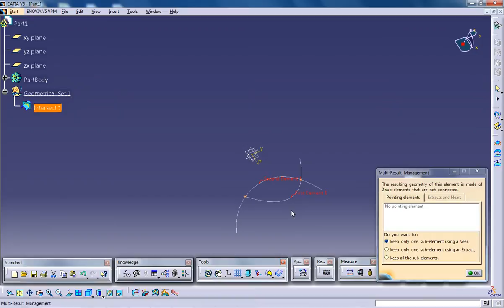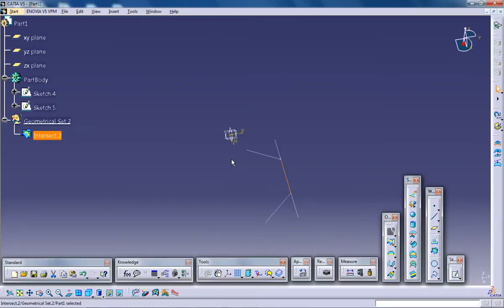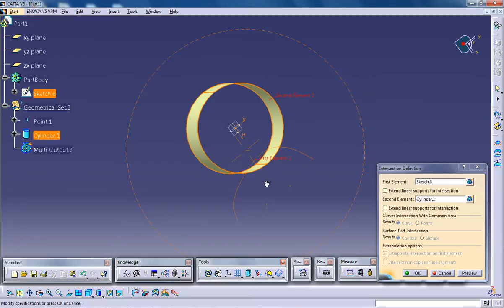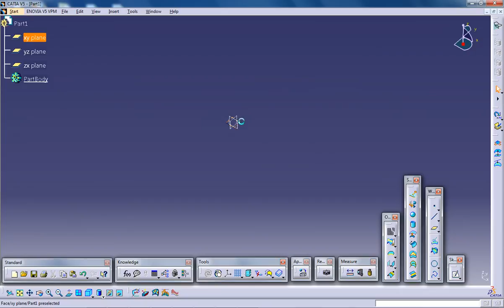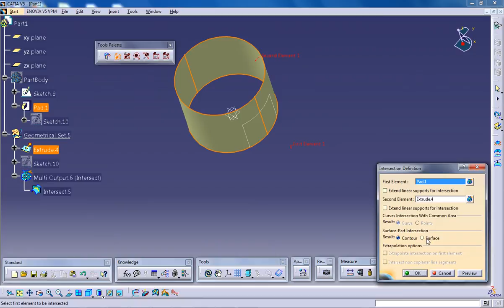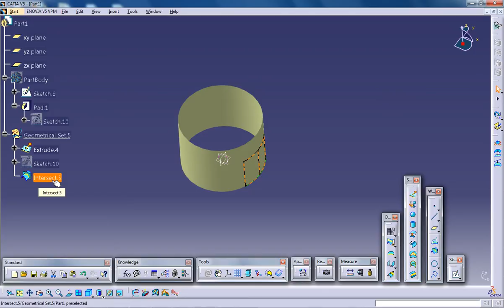Catia V5 Tutorials|Wireframe and Surface Design|Intersection Elements